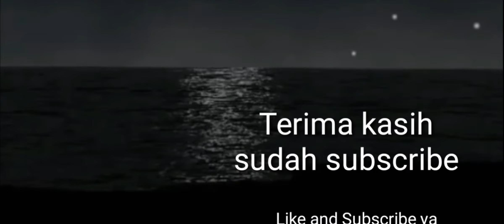Kisah Terjadinya Perang Talut Melawan Jalut||Ustadz. Badrut Tamam||Kajian Masjid Al-Huda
Kajian Masjid Al-Huda Bersama Ustadz. Badrut Tamam, dengan Tema Kisah Terjadinya Perang Talut Melawan Jalut, yuk ikuti kajianya untuk menambah wawasan kita